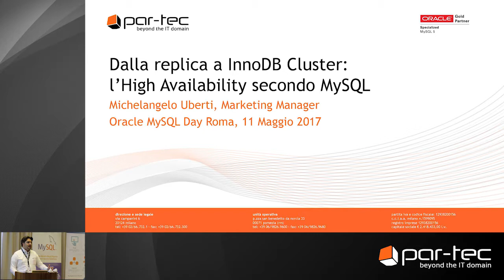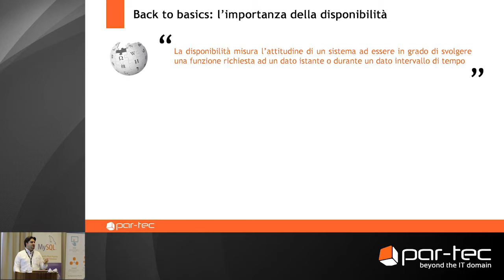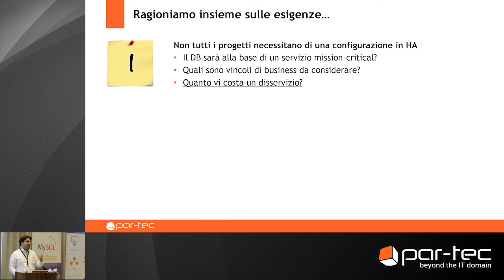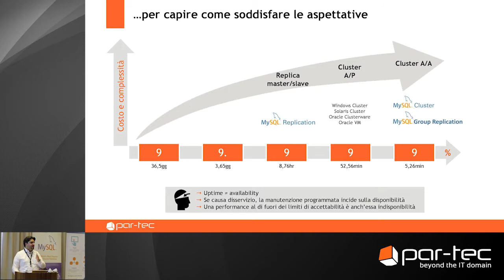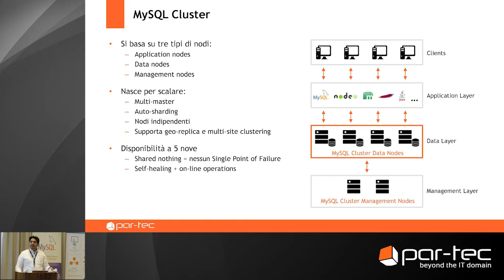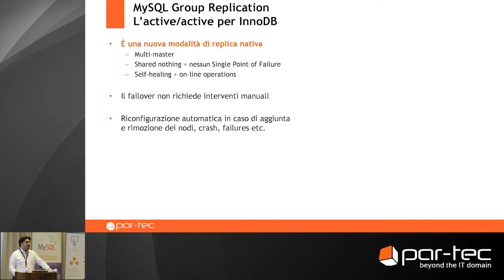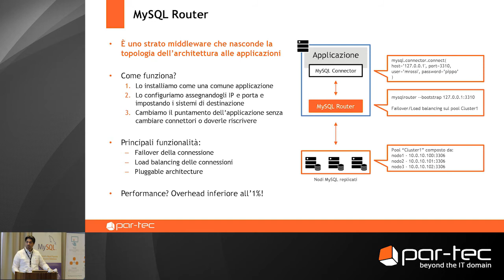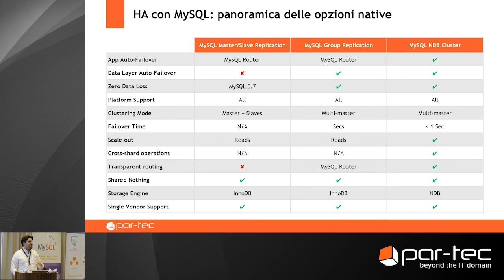MySQL Day Roma 2017 - Dalla replica a InnoDB Cluster: l’HA secondo MySQL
In occasione del MySQL Day 2017 di Roma il TechAdvisor Michelangelo Uberti ha fornito una panoramica delle soluzioni native di alta disponibilità di MySQL.

I punti trattati durante la presentazione sono:
- Presentazione dell’offerta Par-Tec dedicata a MySQL Enterprise
- High Availability: cause, esigenze, aspettative
- Funzionamento, benefici e limiti dei principali approcci:
  - Replica tradizionale
  - MySQL Cluster
  - MySQL Group Replication
- La novità: MySQL InnoDB Cluster

Per saperne di più, scaricate le slide e guardate il video della presentazione del nostro TechAdvisor su